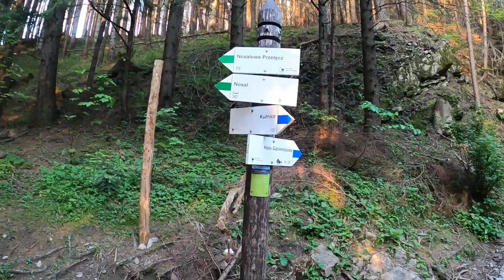Tatry 2020 - Kasprowy Wierch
Trasa 10 niezwyciężonych: Kuźnice - Myślenickie Turnie - Kasprowy Wierch - Murowaniec - Hala Gąsienicowa - Kuźnice